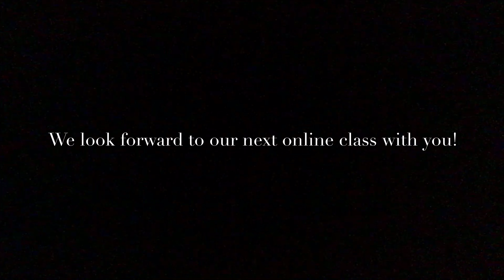TT Minis Online Class 1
Please enjoy a TT Minis warm up, drama exercise ‘A playful voice: Connecting emotion to text’ AND show choreography to ‘We’re all in this together’. Please excuse the technical hiccup with the varying quality of video footage. We aim to sort that ahead of the next video!